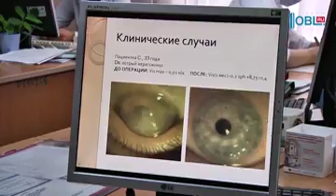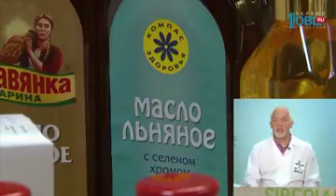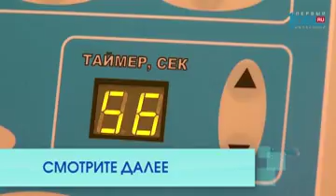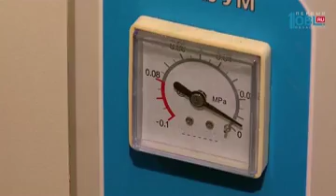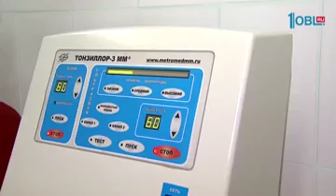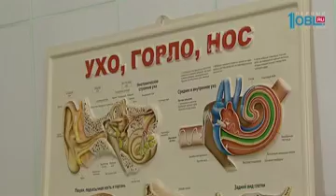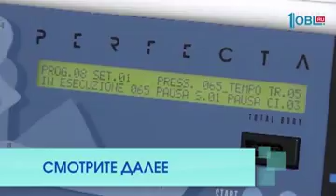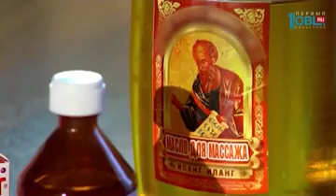о здоровье 05.11.16